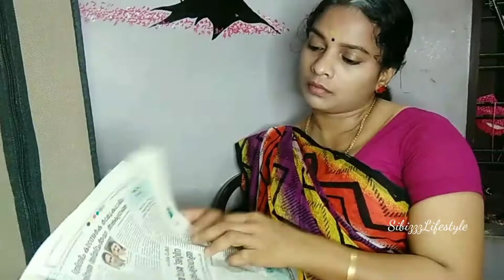കുട്ടികളെ കുറ്റം പറയാൻ പറ്റില്ലാട്ടോ //SibizzzLifestyle 2021